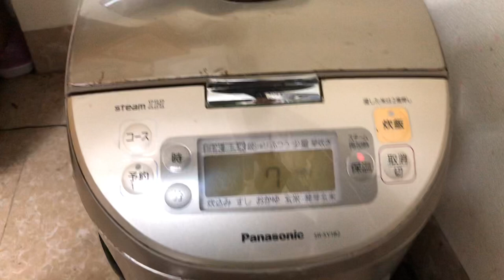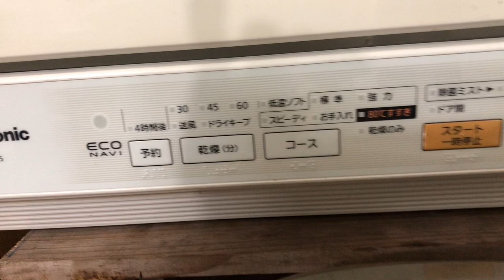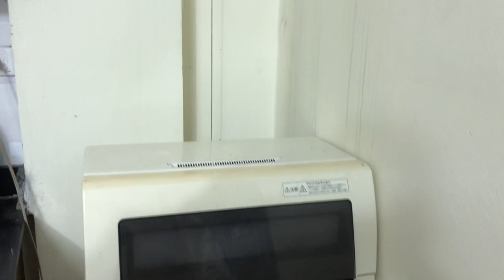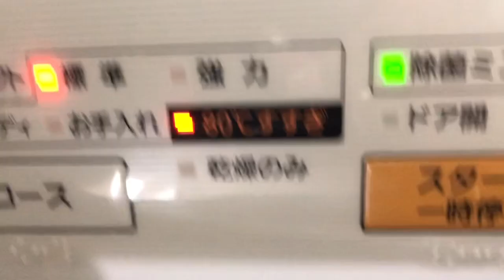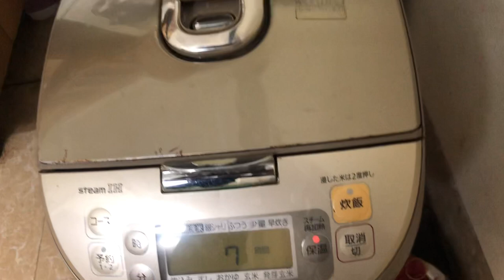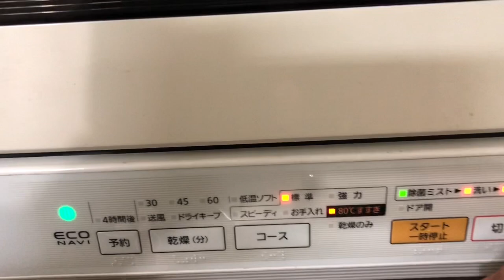Lắp đặt máy rửa bát tr5 và nồi cơm điện Nhật pấnonic 1.8l cho bác khách ở tp nam định lh 0945733920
✔️Kênh em chuyên cung cấp các mặt Hàng Nội Địa Nhật, Hàng Nhật Bãi của các hãng nổi tiếng Toshiba, Panasonic, Daikin ... cũ và mớihật bãi